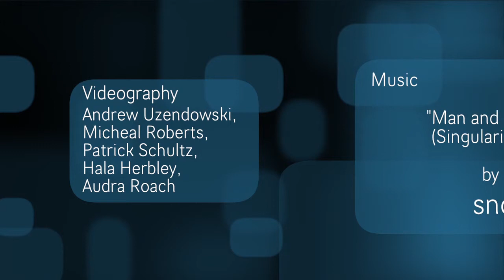2012 DWRL Speaker Series, Part 4 (Q&A)